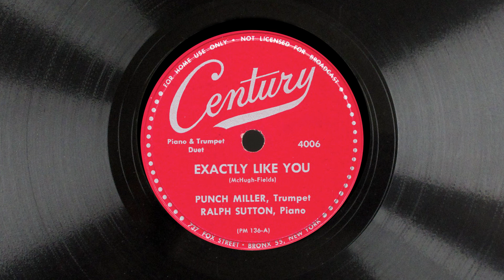EXACTLY LIKE YOU - Punch Miller and Ralph Sutton (1947)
EXACTLY LIKE YOU
(McHugh - Fields)
Punch Miller and Ralph Sutton
Century 4006 (mx. PM-136-A)

Transferred from 78 rpm record by 3milstylus